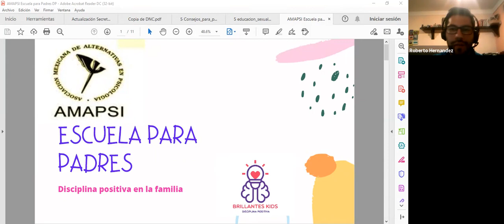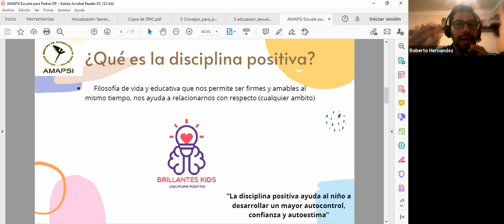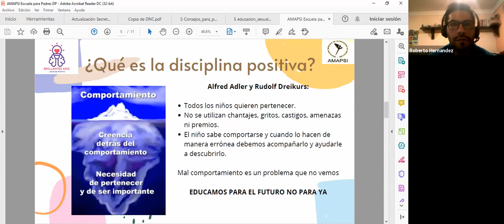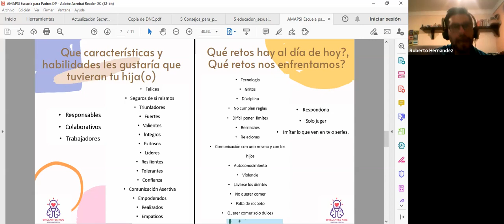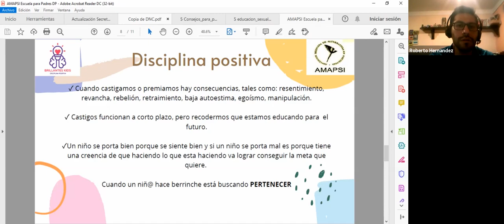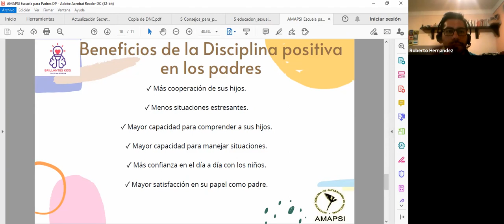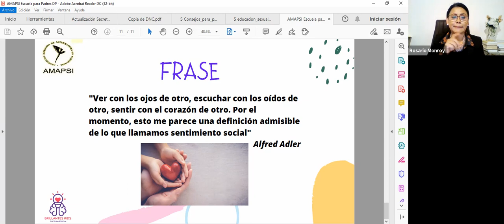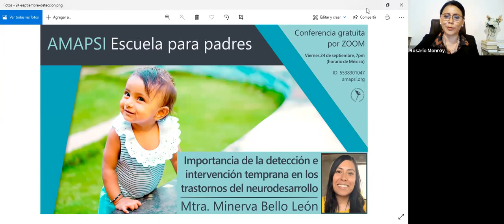Estilos de crianza enfocado en la disciplina positiva - Mtro. Sergio Roberto Hernández García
Escuela para padres AMAPSI. Conferencias impartidas por psicólogos de la Asociación Mexicana de Alternativas en Psicología.